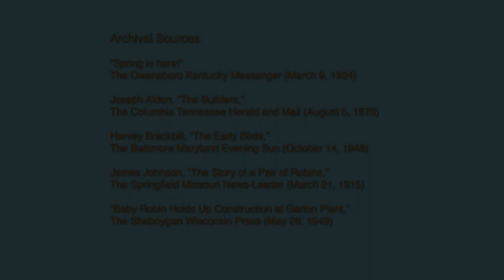Nesting (a documentary short about a bird's nest, baby robins, + journalism)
Trying to find comfort and inspiration during the difficult spring of 2020, we turned the camera on a pair of robins nesting in the bamboo in our back yard.  Observing the way the robins work tirelessly to usher their offspring from egg to helpless chicks and then out of the nest and into the world, we were reminded of the ways that nature keeps going despite so many obstacles.  This 15 minute documentary has narration drawn from small town American newspaper stories from the 1870s to the 1950s about the way humans and robins co-exist.

Directed by Louis Cherry + Marsha Gordon.
Narrated by Frank Harmon.